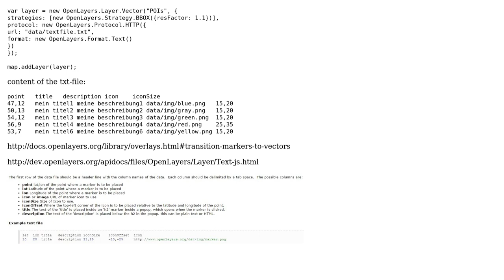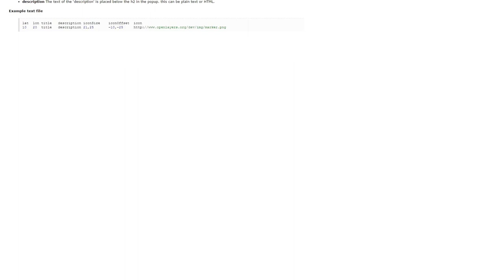GIS: Showing csv file on map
With thanks & praise to God, and with thanks to the many people who have made this project possible! | Content (except music & images) licensed under CC BY-SA | Music | Images & others | With thanks to user Thomas B user Stefan Mihajlovic user Fezter and the Stack Exchange Network Trademarks are property of their respective owners. You are responsible for your own actions.